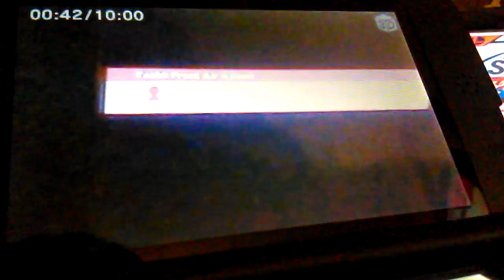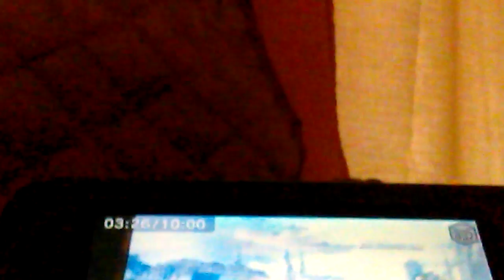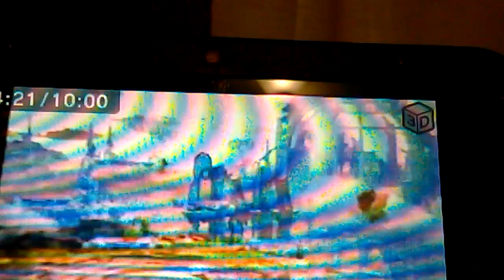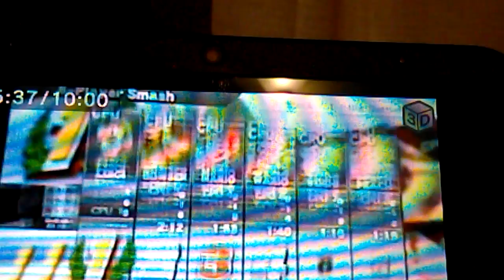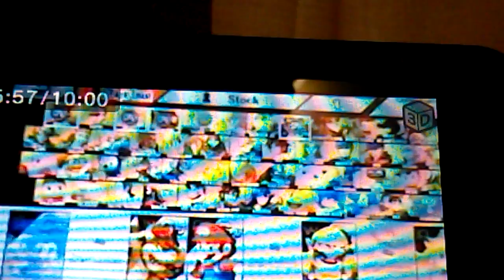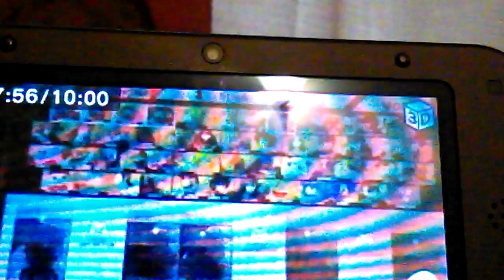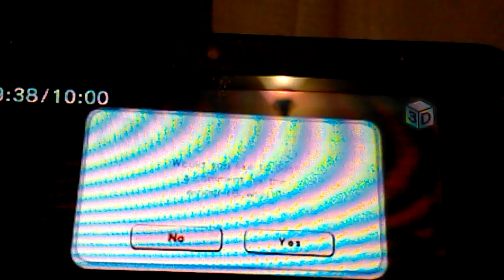December 17, 2016